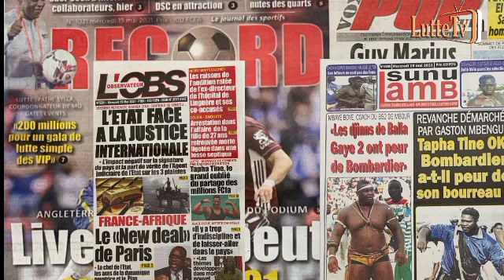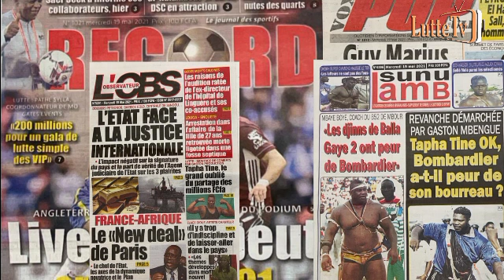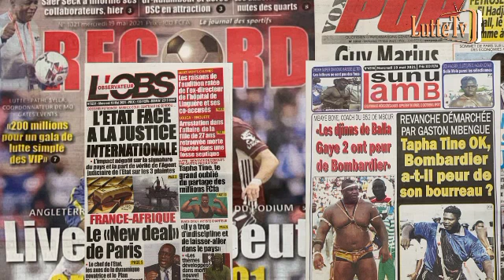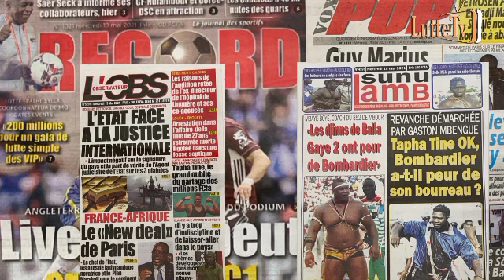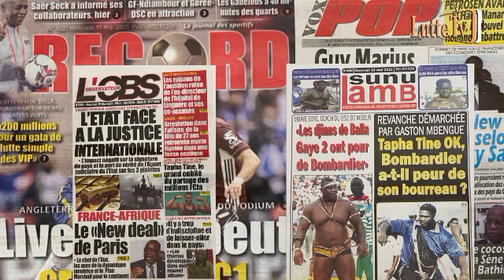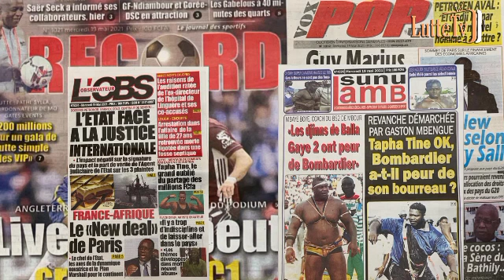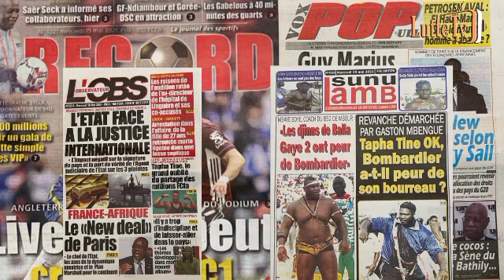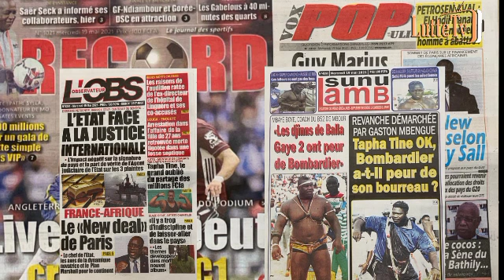Gaston formel : "dafa melni Bombardier dafa ragal Tapha Tine motakh nangouwoul revanche..."